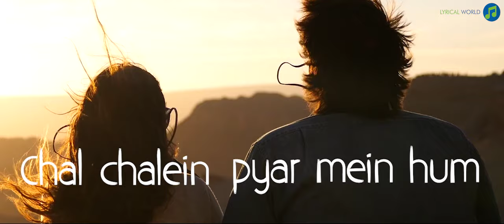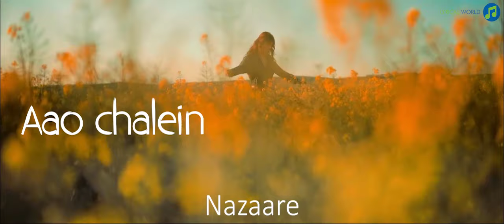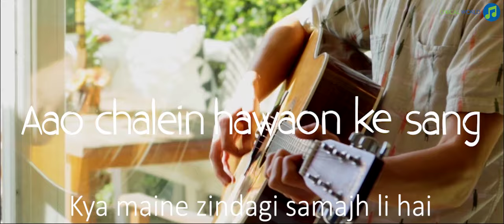Taba chake - Aao chalein Lyrics (Edited stock video)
"Taba chake - Aao chalein (Lyrics)🎵"

Credit

Artist - Taba chake

Song - Aao chalein